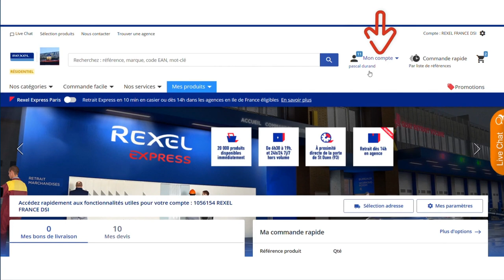[Le saviez-vous ?] Trouvez vos produits facilement sur rexel.fr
Voici 3 astuces pour trouver encore plus facilement vos produits sur rexel.fr

Convaincu ? Créez votre compte dès maintenant

Une question à nous poser, nous y répondrons le plus rapidement possible